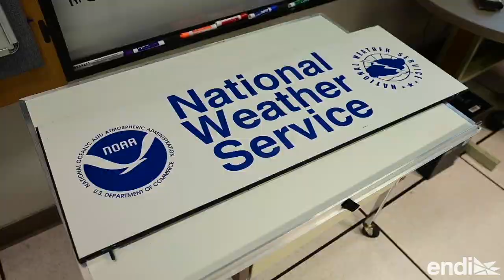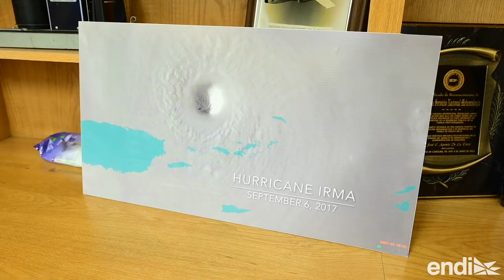De Hugo a Fiona: Ernesto Morales y su increíble historia en el Servicio Nacional de Meteorología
"Nino Correa tiene las manos bien llenas. El que te va a salvar es el vecino tuyo. Somos todos hermanos", reflexionó el conocido meteorólogo boricua.